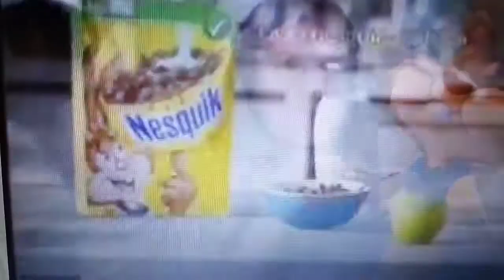Реклама готовый завтрак Nesquik 2012